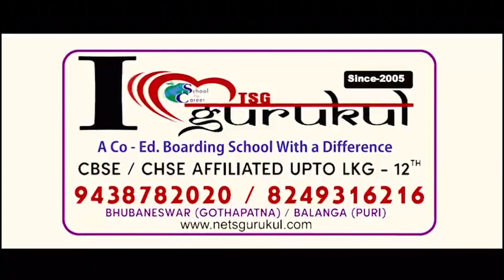ମୁଖ୍ୟମନ୍ତ୍ରୀ ଆମ ବାପାଙ୍କ ଭଳି ଆମ ସହ ଠିଆ ହୋଇଛନ୍ତି | Dharitri Live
କ୍ରାଇମବ୍ରାଞ୍ଚ ସମୟ ନେଇକି ତଦନ୍ତ କରୁଛି। ଓଡ଼ିଶାବାସୀ ଆମ ପରିବାର ସହ ଠିଆ ହୋଇଛନ୍ତି। ଆମେ ସମସ୍ତଙ୍କ ନିକଟରେ କୃତଜ୍ଞ। ନବ ଦାସଙ୍କ ଝିଅ ଦୀପାଳୀ ଦାସଙ୍କ ପ୍ରତିକ୍ରିୟା।